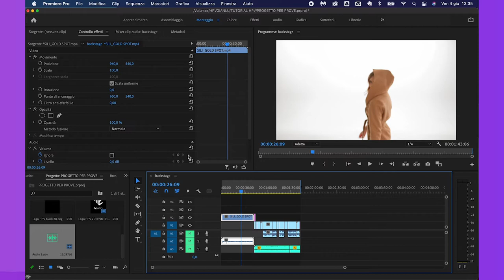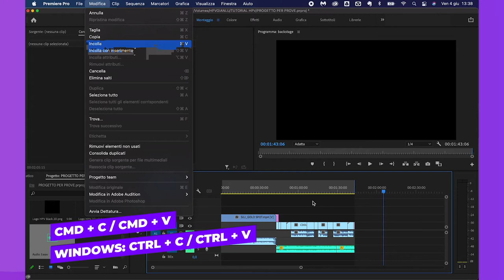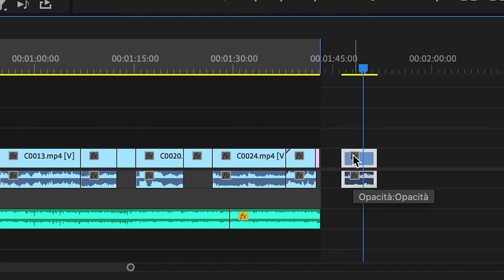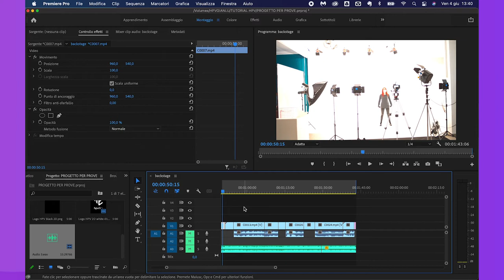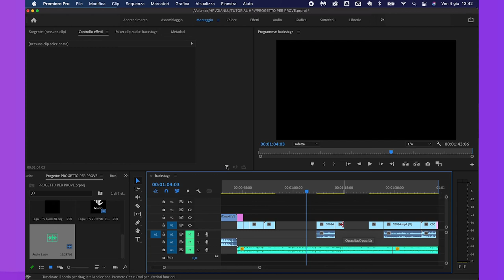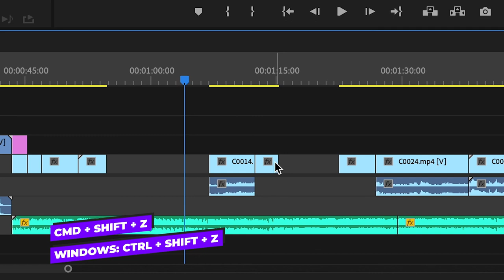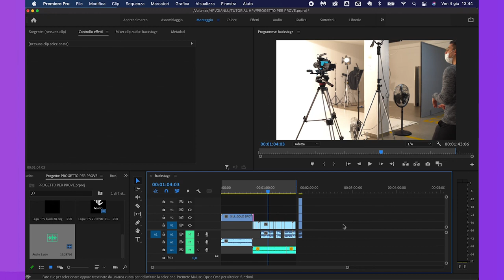Top 5 Short cuts Premiere pro - PT1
In questa puntata vediamo 5 Short cut utili per l'editing su Premiere Pro.
Con queste funzioni speriamo che potrai velocizzerai il tuo lavoro.